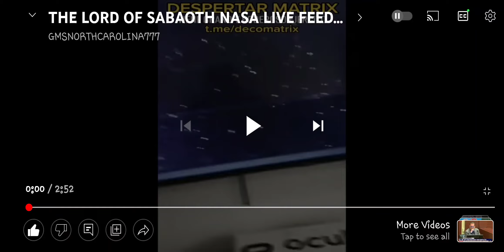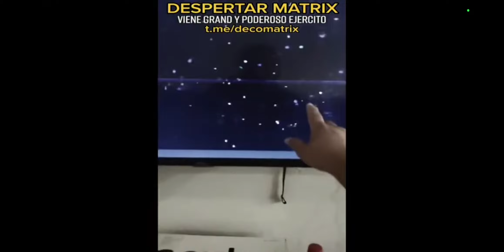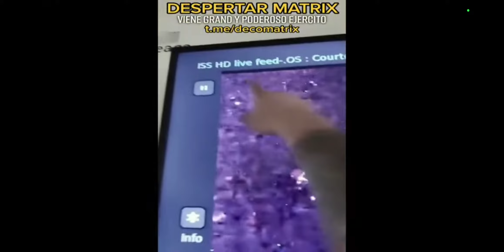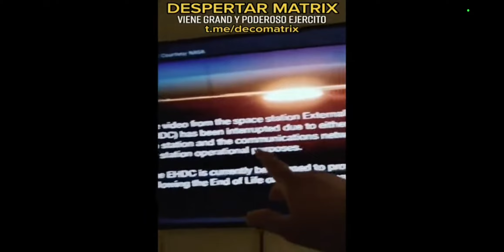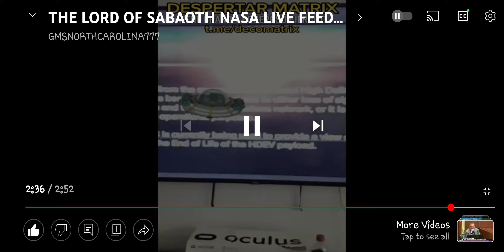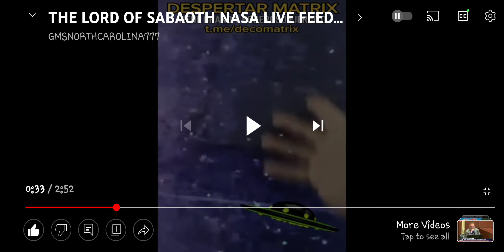faith boost alert ⚠️